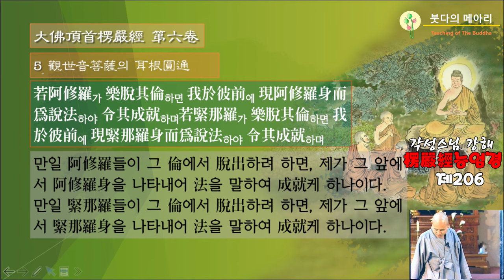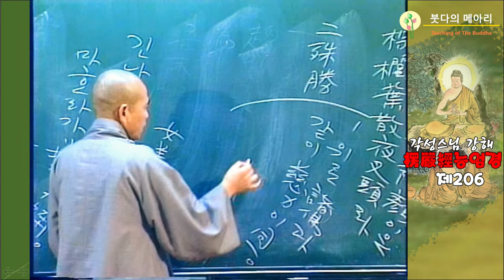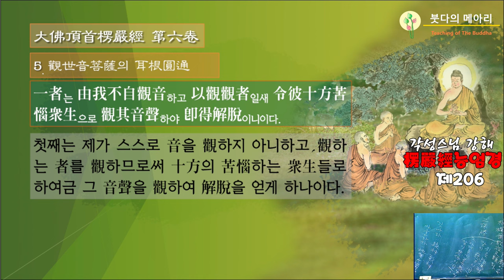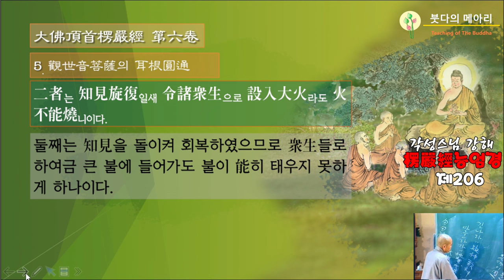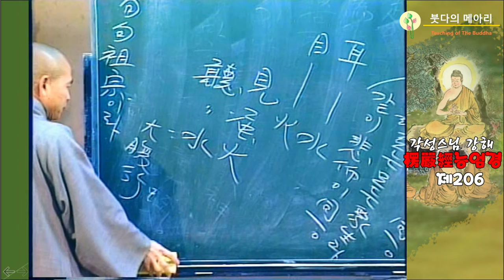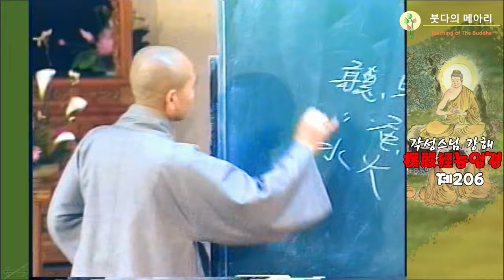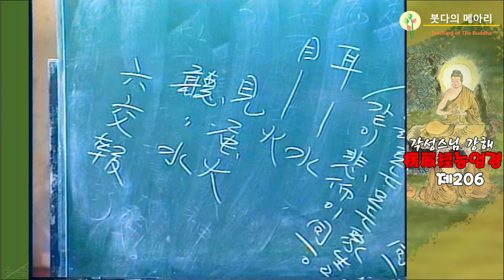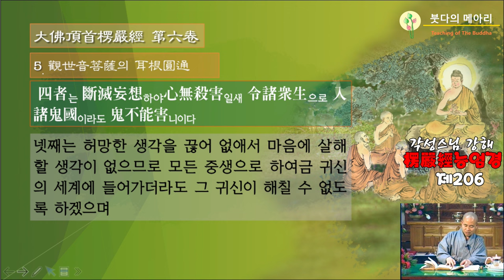각성스님 강해_능엄경 제206강 / 관세음보살의 이근원통(耳根圓通), 열네가지 두려움 없는 공덕을 얻게 하다.